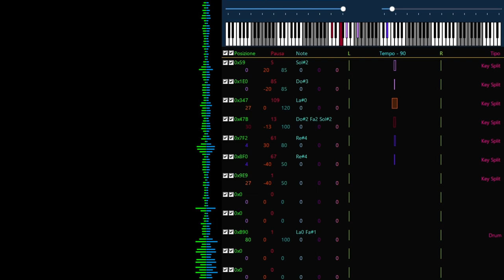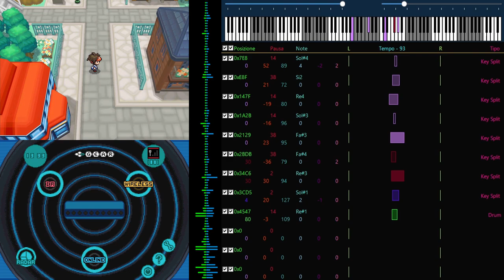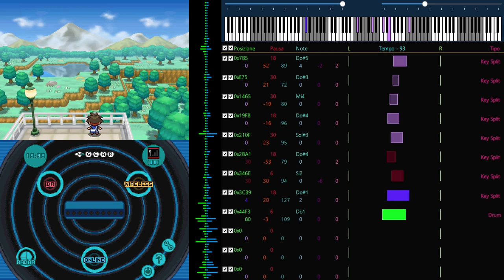Sandgem + Aspertia ■ Gen 5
Yes, I uploaded a video.
Yes, I might be back.

Hi everybody!
I definitely didn't miss YouTube as a platform but I did miss you guys and your feedback on the latest tracks. The only problem is, there aren't many latest tracks, right? The last few years have been... something, truly.
Also, my hobbies changed a lot and there's only so many things that you can fit in 24 hours, I guess...

Anyway, I hope you like this "peculiar" rendition of Sandgem Town's theme.
See ya soon. :D